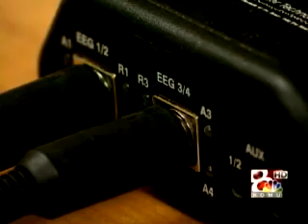Columbia Neurofeedback Center News Story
Dr. Jeff Tarrant is interviewed on KOMU TV in Columbia Missouri.  He demonstrates neurofeedback, a form of biofeedback that uses brain wave entrainment.